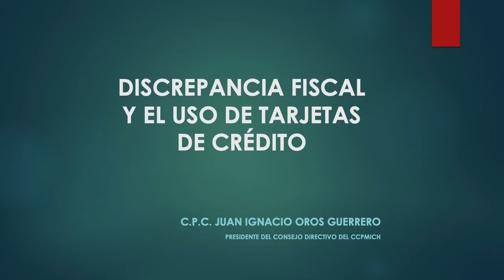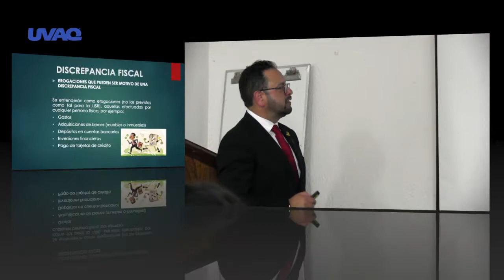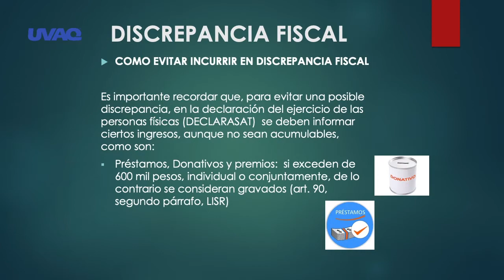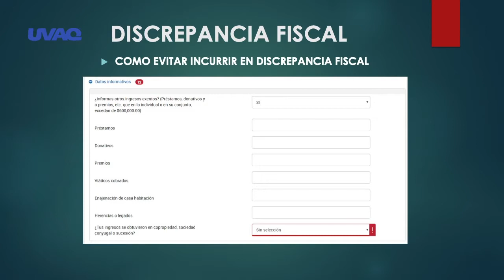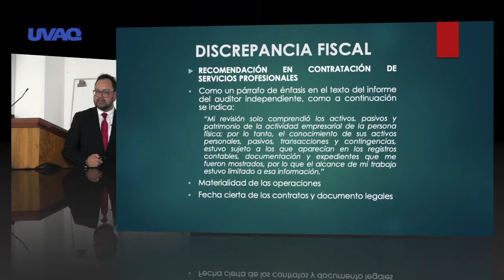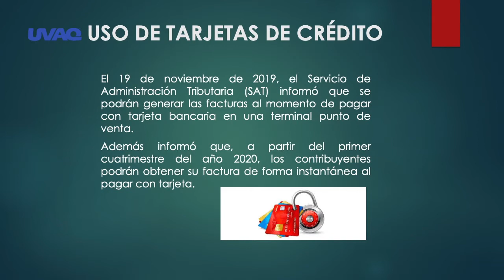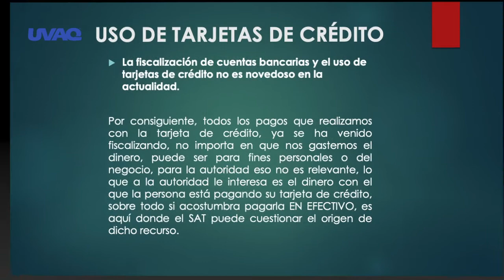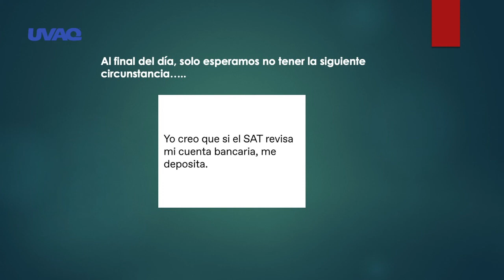Discrepancia Fiscal y el uso de Tarjetas de Crédito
Se habla sobre un tema de actualidad explicado en 30 minutos, sobre la discrepancia fiscal y el uso de las tarjetas de crédito.